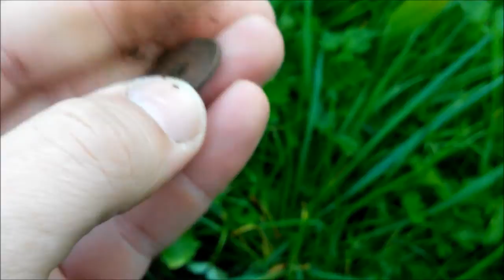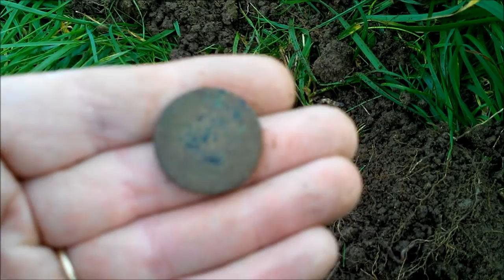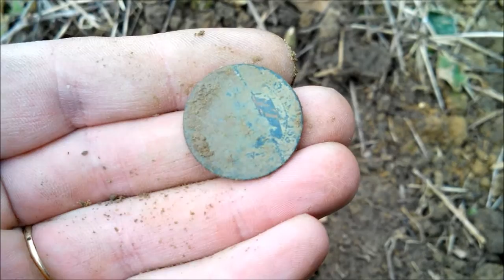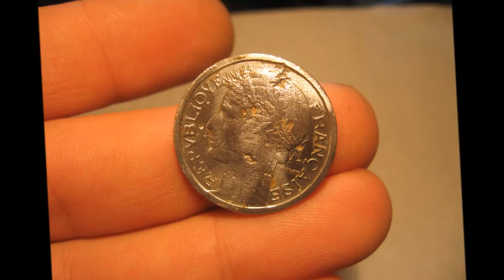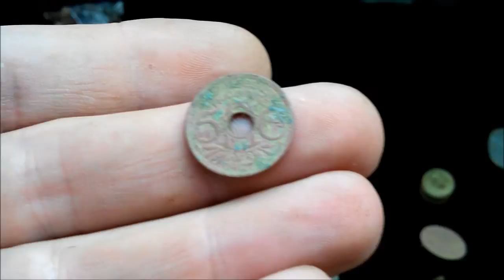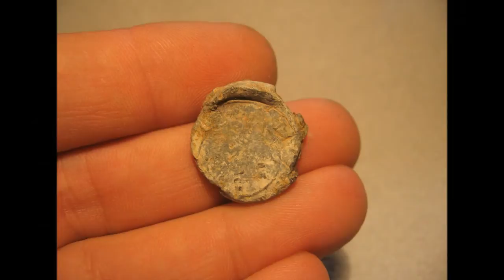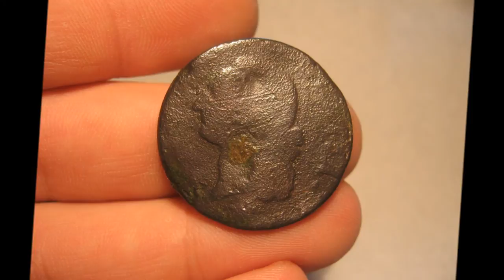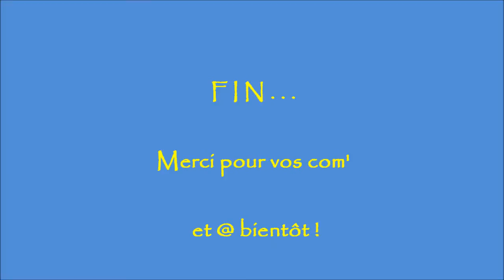Sorties détection du 19 et 23 octobre 2013 en champs et vignes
Voici la vidéo de mes 2 dernières sorties... Les bois étant infestés de chasseurs, c'est pas facile de s'y promener...
Bienvenue aux nouveaux abonnés et merci pour vos com'...
Fabulon.